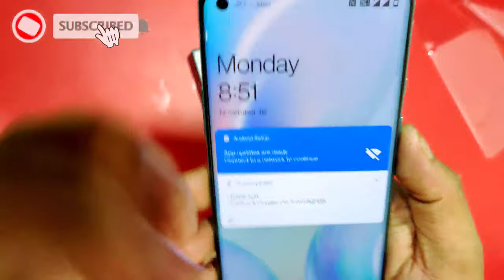OnePlus 8 Full Edge screen UV Screen Protector Install | How to Setup UV Screen Protector Glass.??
UV Screen Protector Glass ko lagane ka tarika in OnePlus 8 Full Edge screen

Second Hand Mobile 📱 Cheap Rate Best Quality Mobile In Burdwan West Bengal. All types secondhand Mobile Sell/Buy/Exchange Available here 💥🔥

1st Shop Name - Mehboob Mobile Point
Address - Burdwan Bigbazar gate 2 in West Bengal, india

2nd Shop Name - R.S Mobile Point
Address - Burdwan B.C Road Barabazar near Mi service center in West Bengal India

All Kind Of Second Hand Mobile Available Here.
cheap rate mobile
secondhand mobile shop in burdwan

Samsung s10
Samsung s10 plus
Vivo v15
Vivo v15 pro
Vivo v17
Vivo v17 pro
Vivo s1
Vivo s1 pro
Oppo f11
iPhone xr
Honor 9S
Honor 9A
Honor 9C
Redmi 10X
Redmi K20
Realme XT

Samsung Galaxy Note 10 Plus 256 GB
Samsung Galaxy Note 10 Plus 512 GB
Samsung Galaxy S10 Plus 512 GB
Huawei P30 Pro 128 GB
Samsung Galaxy
Samsung Galaxy Note9 128

mobile ringtone,
mobile legends,
mobile stand,
mobile photography,
mobile phone,
mobile cover,
mobile app,
mobile accessories,
mobile app development,
mobile addiction,
mobile application,
mobile app se paise kaise kamaye,
mobile android,
mobile application development,
á mobile,
a mobile phone,
a mobile pattern,
a mobile password,
a mobile stand,
a mobile konali,
mobile battery,
mobile bus simulator,
mobile banking,
mobile blast,
mobile box craft,
mobile banane ka tarika,
mobile back cover,
mobile battery charger,
b mobile phone,
b mobile data package,
b mobile turkey decoy parts,
mobile camera,
mobile charger,
mobile camera lens,
mobile cartoon,
mobile charge,
mobile cover design,
mobile cover kaise saaf karen,
vivo type c mobile,
h t c mobile,
dragon block c mobile,
type c mobile phones,
mobile data,
mobile drawing,
mobile dikhaiye,
mobile dj,
mobile design,
mobile dikhao,
mobile display,
mobile drummer,
d mobile computer tech,
d mobile phone plan south park,
d mobile suites rv,
d mobile suites,
d mobile suites 5th wheel,
d'mobile legends,
initial d mobile game,
chunri jaipur d mobile,
mobile editing,
mobile exchange,
mobile earning,
mobile experiment,

This channel is only for the information and is not responsible for any type of profits, loss or any damages. If you deals or purchases anything will be at your own risk. Please survey and make research before doing any business. This videos is only for the Market Basic information